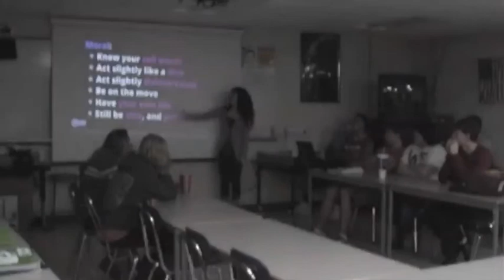Jasmine B Info